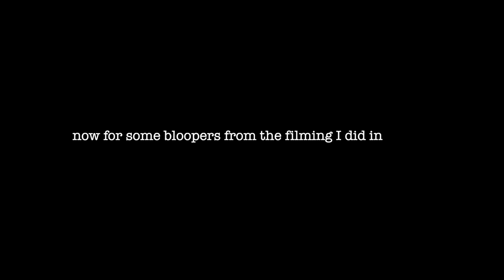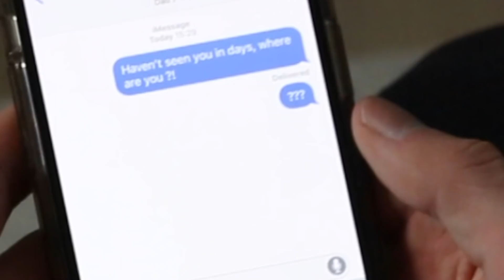this is what a vlog "*GONE WRONG*" actually looks like